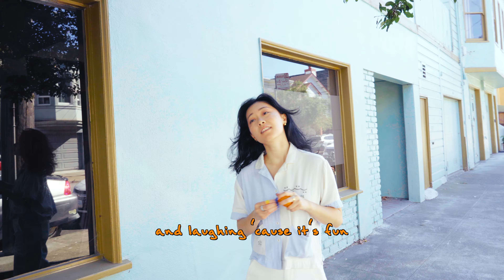corner club - clementines (Official Lyric Video)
we ate 15 clementines in a single day, 5/10 don't recommend

Mastered by Kevin Tuffy @ Manmade Mastering